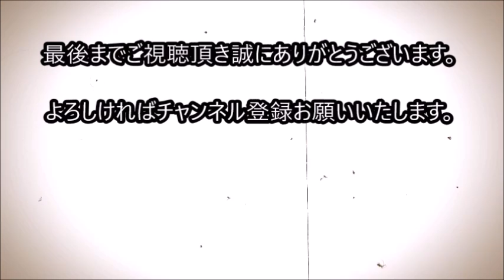炎に包まれた家からオムツを咥えて赤ちゃんを救い出した犬！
アメリカのカリフォルニア州ストックトン在住の
ナナ・チャイチャンダさんは深夜、

大きな物音で目を覚ましました。

ベッドから降りて音のする方へ向かったナナさんは、

愛犬サシャが玄関ドアに何度も全力で
体当たりしている場面に遭遇します。

とりあえず玄関のカギを開けて外を見たナナさんは、
隣人の家が火事になっていることに気付きました。

関連動画

雷が鳴ると眠れない臆病なチワワ。それを見た飼い主さんが思いついたのは...